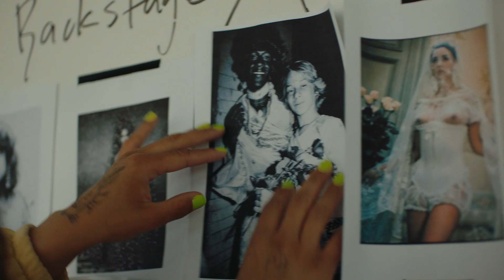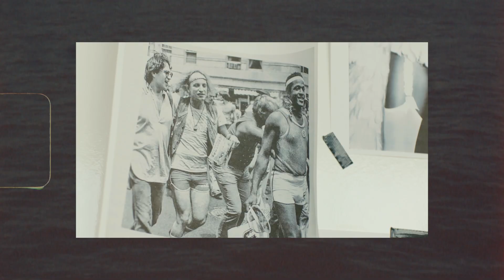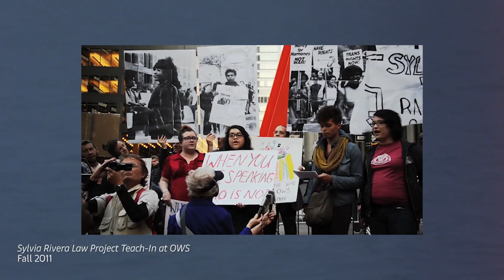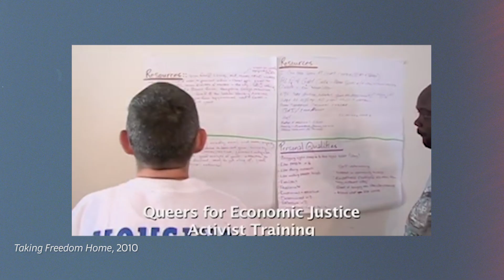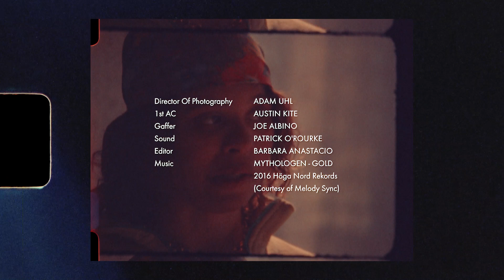Artist and activist Tourmaline uses ‘freedom dreaming’ as a tool to manifest change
In this episode of 'Meet the artists', filmmaker, writer, activist, and storyteller Tourmaline invites us into her studio on the 28th floor of the World Trade Center. From there, her introspective practice transforms often forgotten stories – like those of trans activists Marsha P. Johnson and Sylvia Riveria – into films.